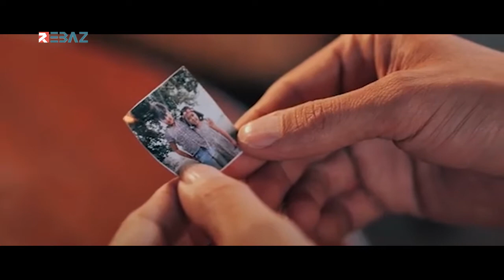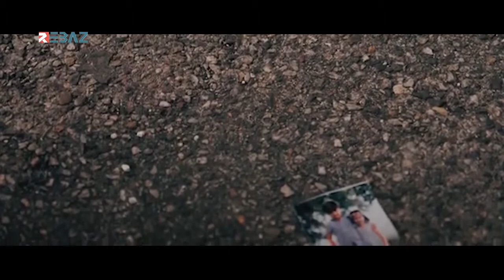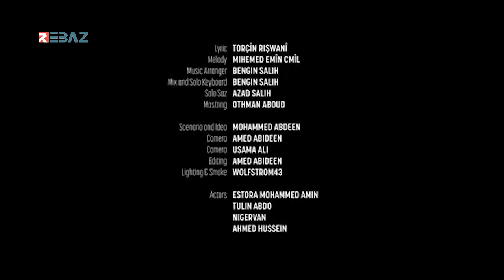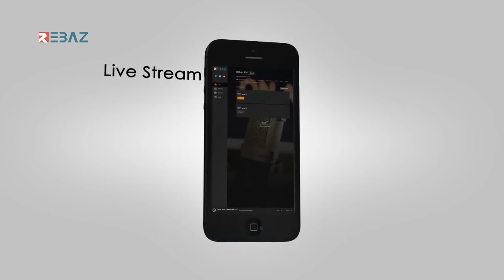Hunermend Heval Haco - Genîkêmin spî bûn